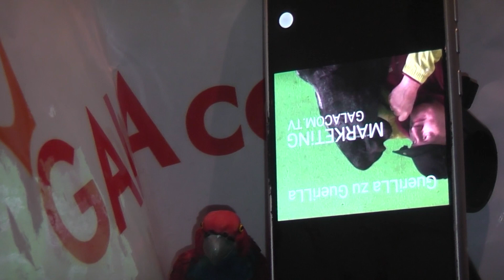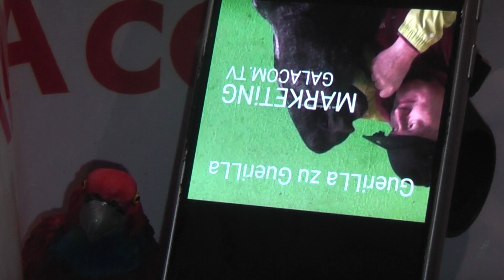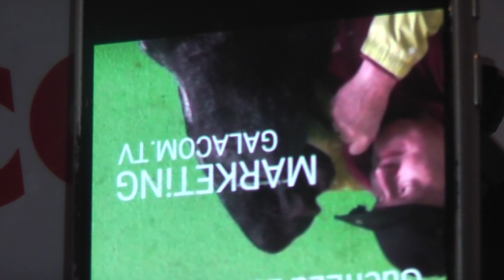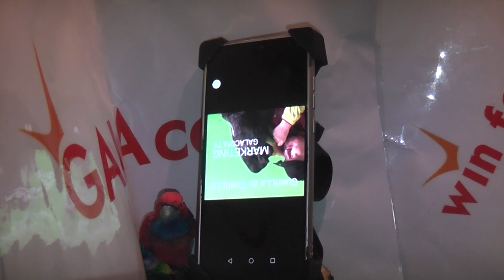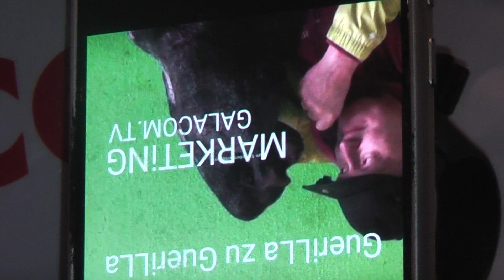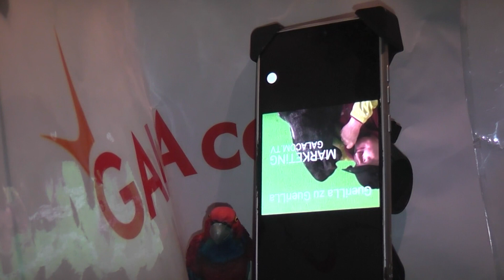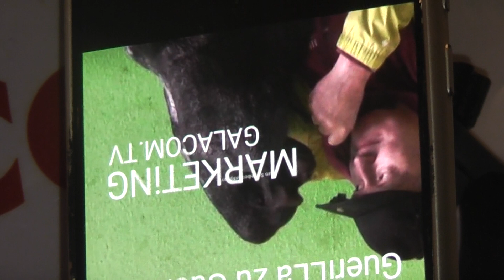BRAIN 059 JOGGING CHALLENGE INPUT LIVE WIN MORE MÄZEN